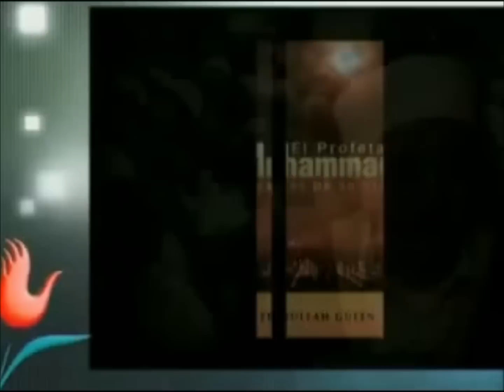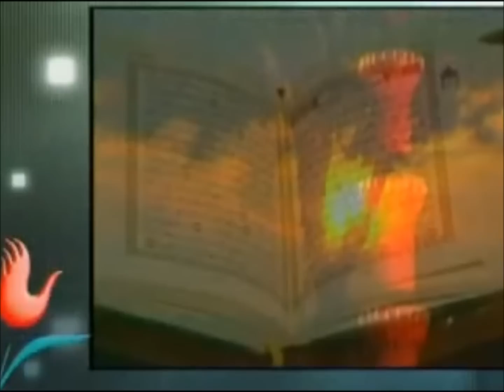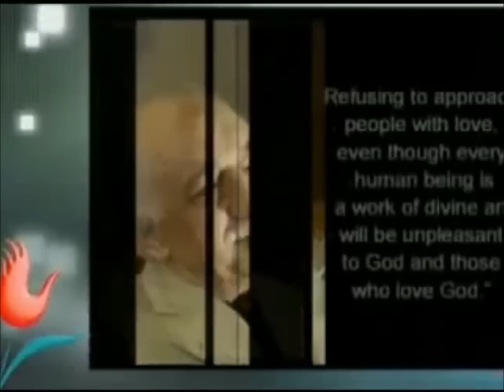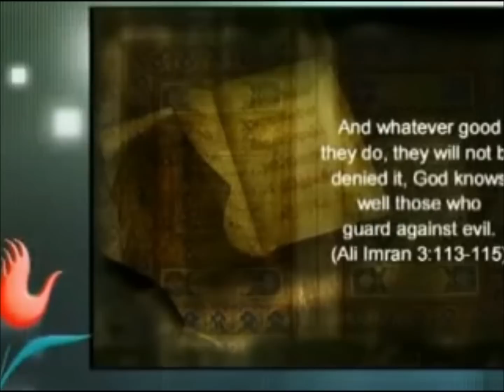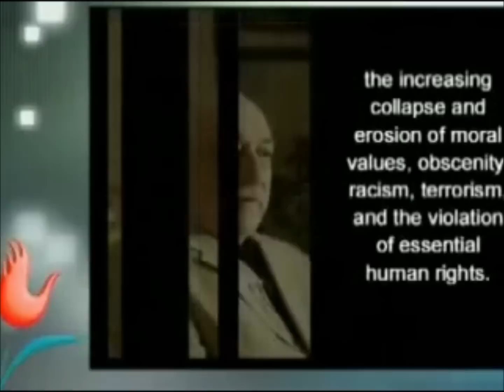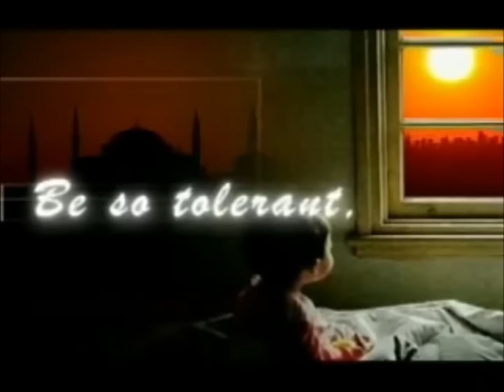The Story of Fethullah Gulen and Gulen Movement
[Fethullah Gulen | Gulen Movement | Who is Gulen? ]

Fethullah Gülen is a Turkish intellectuals and scholars acknowledge, either tacitly or explicitly, that he is one of the most serious and important thinkers and writers, and among the wisest activists of twentieth-century Turkey or even of the Muslim world. But such accolades of his leadership of a new Islamic intellectual, social, and spiritual revival-a revival with the potential to embrace great areas of the world-do not deter him from striving to be no more than a humble servant of God and a friend to all. Desire for fame is the same as show and ostentation, a "poisonous honey" that extinguishes the heart's spiritual liveliness, is one of the golden rules he follows.
Fethullah Gulen said: In my opinion historical events should be considered in their own historical context. Every event should be evaluated with respect to the relevant circumstances.
Love is the reason and essence of existence, and it is the strongest bond between beings. Refusing to approach people with love even though every human being is a work of divine art will be unpleasant to God and those who love God.